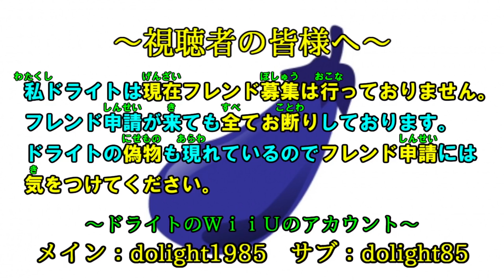[WiiU版マイクラ]PMTFworld9クラフト～逃走中とバトルステージ作り～ Part29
フレンドと一緒にマルチプレイでクリエイティブモードで始めました♪
このシリーズは逃走中やバトルのステージ作りを目的として始めました！
完成したらみんなでやりナス！
どのような街ができるかお楽しみに～！

今回協力して頂いたPMTFworld9メンバーは
「かえでまるさん」「イルるさん」の２名です。
そして、声を担当してくれたのは「ジゼルさん」です。
ご協力ありがとうございナス♪